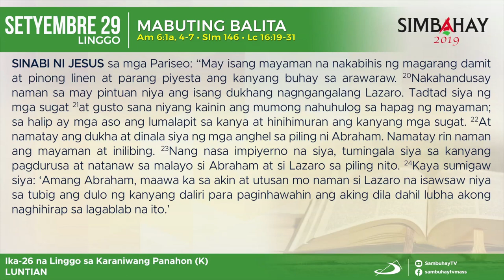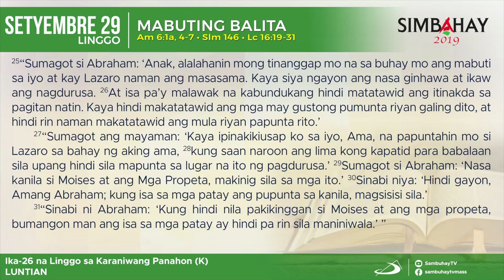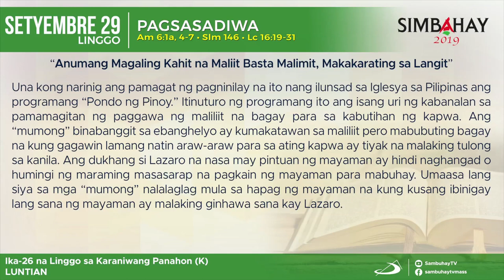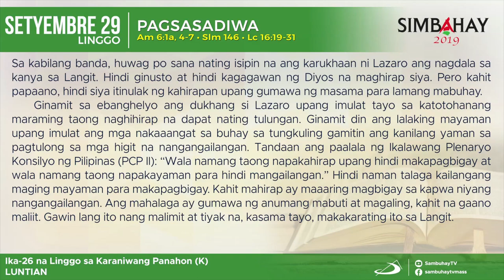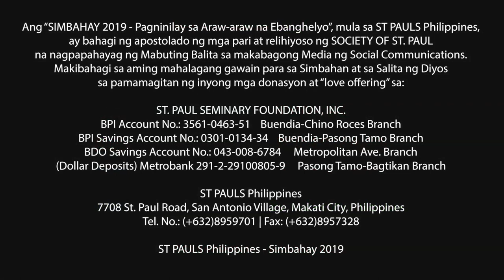Simbahay | Ika-26 na Linggo sa Karaniwang Panahon | Setyembre 29, 2019